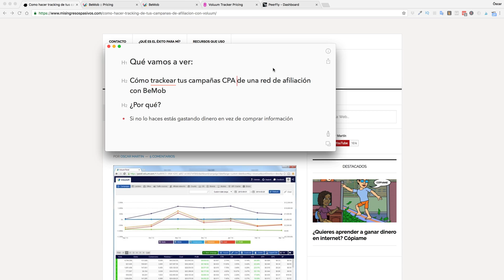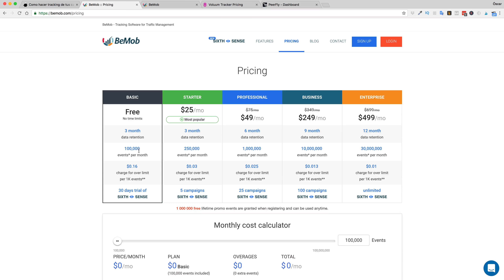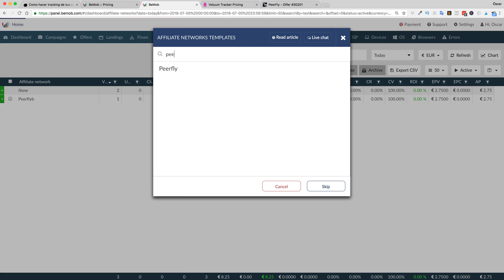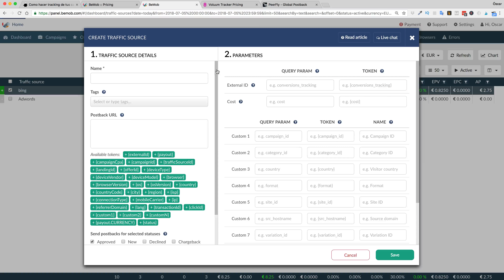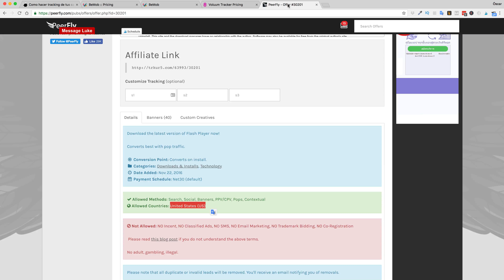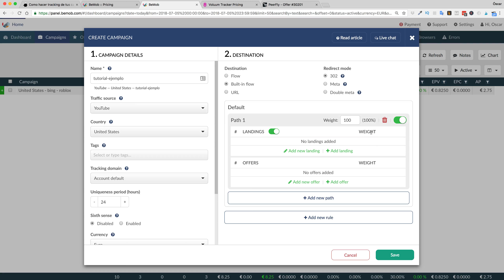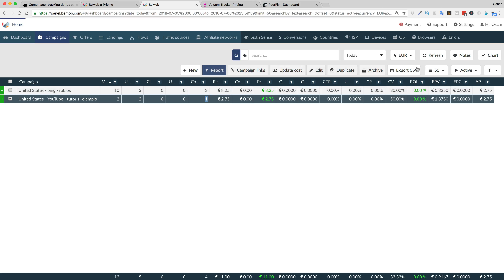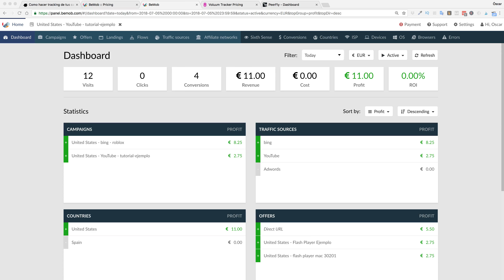Como hacer tracking de tus campañas de afiliación con BeMob en Español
Como hacer tracking de tus campañas de afiliación con BeMob
► Zona Premium con más contenido para aprender a vivir de la Afiliación

En este tutorial vamos a ver uno de los aspectos más importantes si queremos tener opciones reales de ganar dinero: Medir lo que hacemos

¿Por qué no deberíamos lanzar campañas de CPA o Afiliación sin tracking?
En muchas ocasiones alumnos me comentan que cuando empiezan a utilizar publicidad en Facebook Ads, Adwords o cualquier otra herramienta de publicidad y se gastan sus primeros dólares y no consiguen ninguna conversión que lo dejan para no perder más dinero.

Cuando estamos empezando no nos damos cuenta que cuando empezamos a anunciarnos no es tan importante si ganamos o perdemos dinero, sino “comprar” información de lo que nos funciona o lo que no.

Por poner un ejemplo concreto, imaginemos que estamos promoviendo un producto del que le ganamos 1€ por venta y cada venta nos está costando 2€ en publicidad.

Mucha gente lo deja al ver que cada venta le está costando el doble de lo que consigue pero realmente es un muy buen resultado.

Lo que tenemos que hacer en este punto es mejorar la campaña de publicidad para hacerla más y más rentable.

¿Pero que pasa si no estás trackeando tus campañas?

Si no estás midiendo no tienes una forma de mejorar la campaña sustentada en datos.

Los programas de tracking son fundamentales para generar ingresos de manera consistente.

La herramienta más conocida de tracking es Voluum, podemos decir que se ha convertido en la herramienta por excelencia de tracking pero el problema de esta herramienta es que es cara, su precio es de 99$/Mes.

Hay bastantes alternativas en el mercado y hoy os traigo una de mis preferidas, Bemob